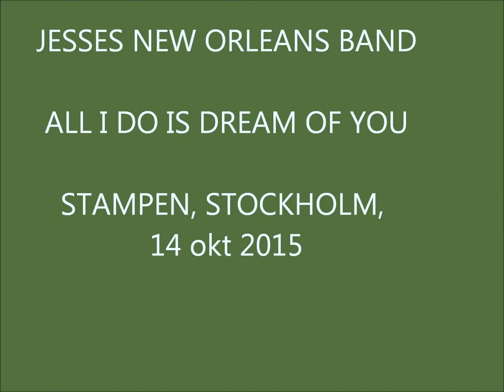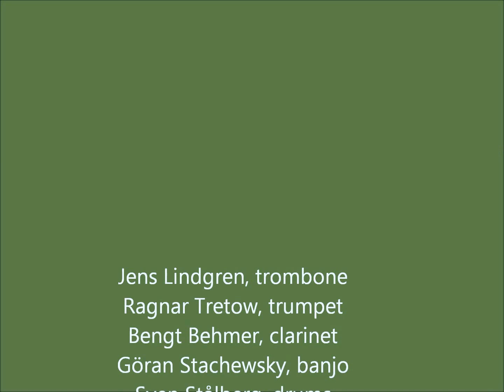JESSES NEW ORLEANS BAND// All I Do Is To Dream Of You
Stampen, Stockholm, 14 okt 2015
Jens Lindgren, trombone
Ragnar Tretow, trumpet
Bengt Behmer, clarinet
Sven Stålberg, drums
Göran Stachewsky, banjo
Tomas Ekström, kontrabas
Lars Tidholm, invisible piano